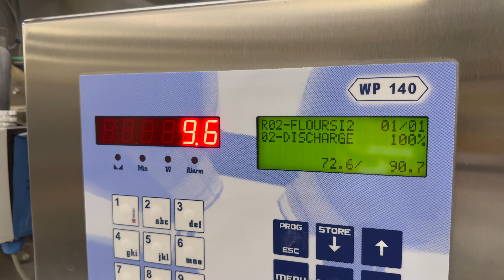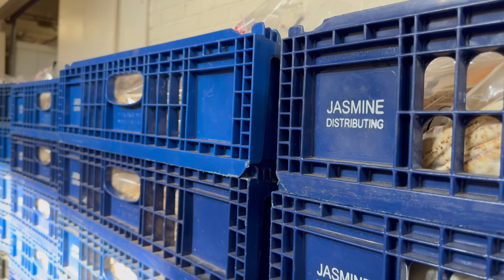Lebanese Bread Bakery in the United States: How It's Made. Jasmine Cleveland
Baked fresh, daily.
Jasmine Bakery was founded by Fady Chamoun in 1997. It was originally a facility used to deliver fresh ingredients and bread to Aladdin’s Eatery restaurants, eliminating the need to make long drives to find products that fit the restaurant’s high standards.
Throughout the years, Jasmine Bakery has constantly improved its facility and production process, resulting in our current 50,000 square foot warehouse equipped with state-of-the art production line. After 20 years, Jasmine Bakery is proud to still be producing and distributing our bread fresh daily,  made with the highest quality ingredients.